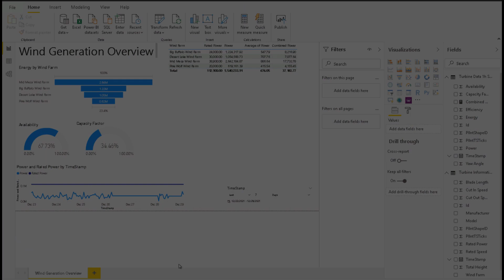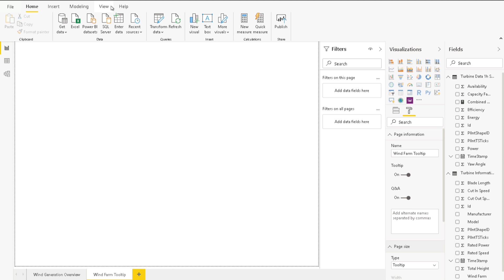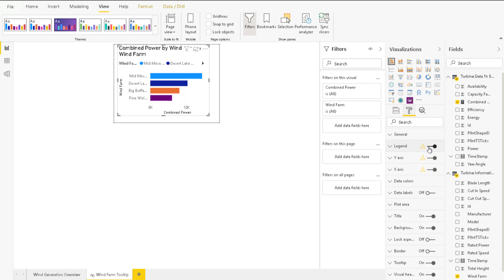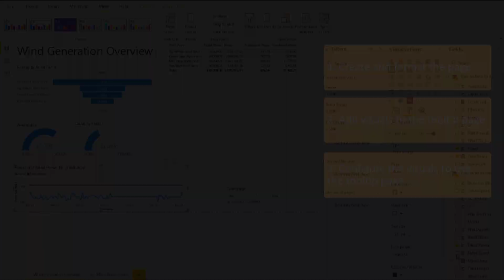PI Meets BI – Create a tooltip page to show more details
00:00 Intro
00:25 Create and format the page
01:38 Add visuals to the tooltip page
02:19 Configure the power trend to use the tooltip page
03:18 Summary
03:44 Outro

This video is part of a larger class and can be purchased